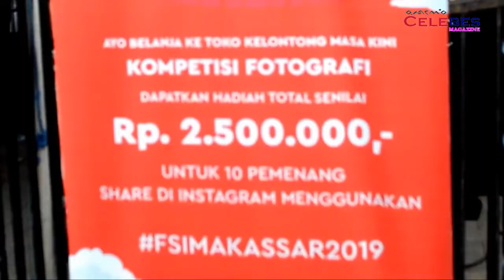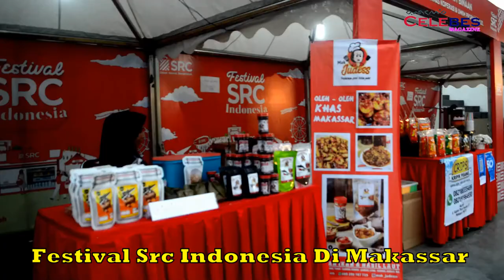Festifal SRC Indonesia di Pantai Losari, Makassar